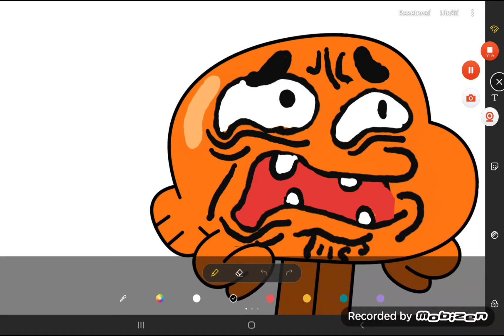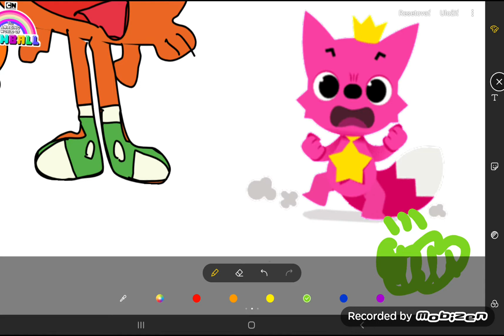Darwin and numberblocks Friends Ep.108 1E108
The Fart